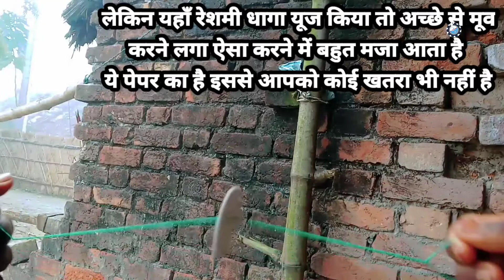Diy 2 Simple Paper Toys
Your welcome to my in this toys video

1) Diy 2 paper toys
2) paper toys
3) How to make simple paper toys
4) How to make toy
5) How to make paper toys
6) paper toys kase banae
7) Simple toy

RFM-NCM it’s like YouTube music audio library with free download music for YouTube videos We collect and publish copyright free music which can use in videos and monetize it on YT Our music library consist of a non copyright music from a different sources. It's a right choice! All the best background music for YouTube in one place

Song -- Arp bounce
Artist -- geographer
Album-- Arp bounce